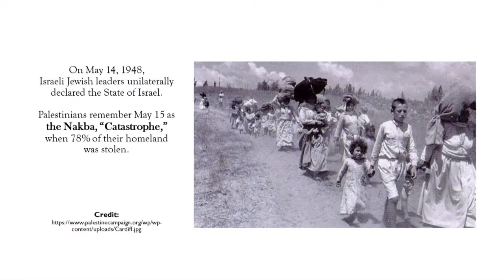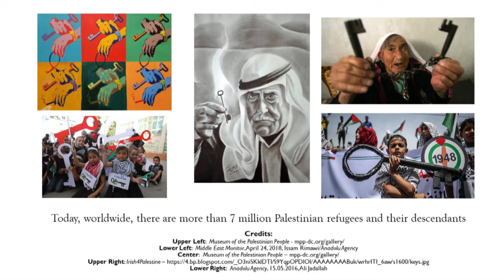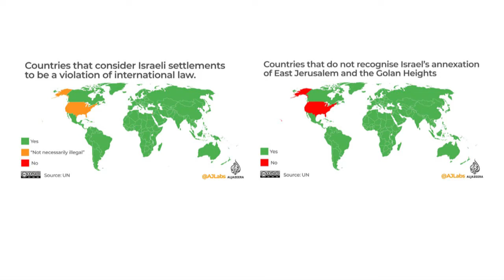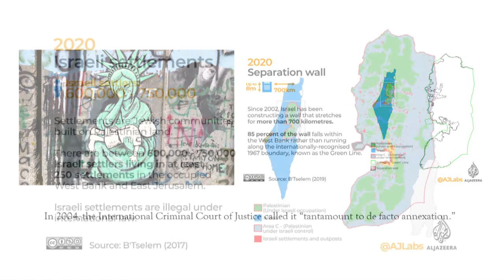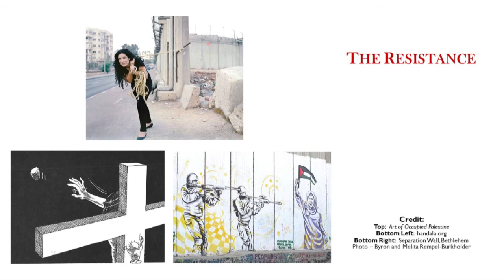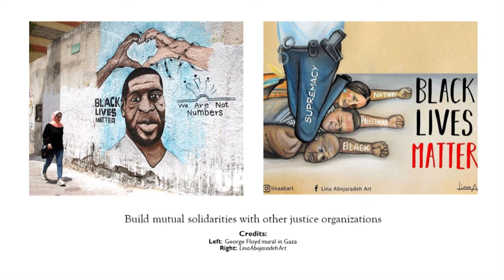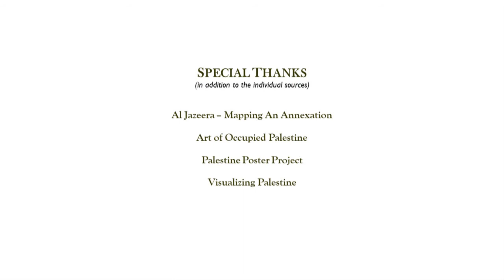The On Going Nakba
On May 14, 1948, Israeli Jewish leaders unilaterally declared the State of Israel.  Palestinians remember May 15 as the Nakba, “Catastrophe,” the loss of their homeland.